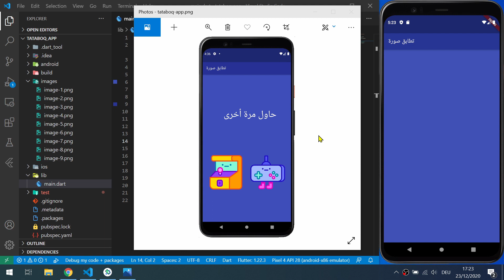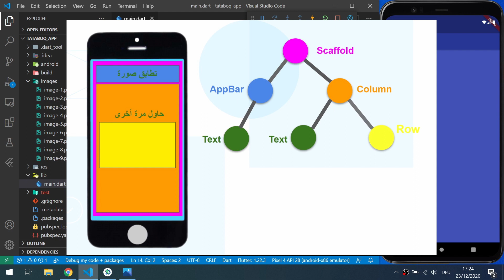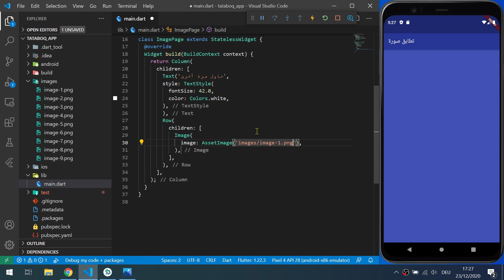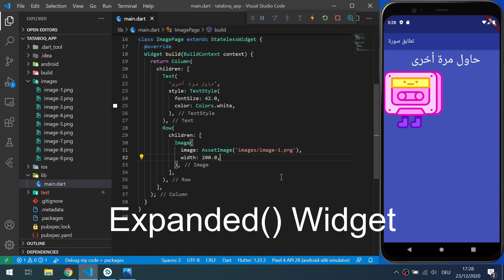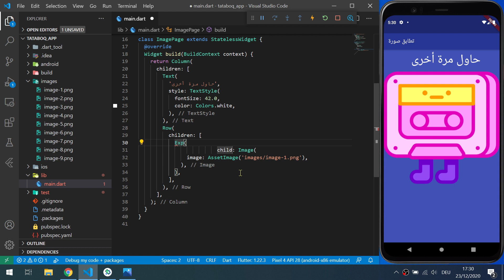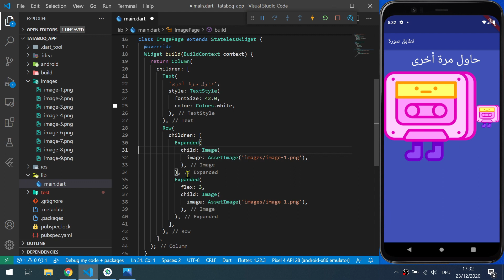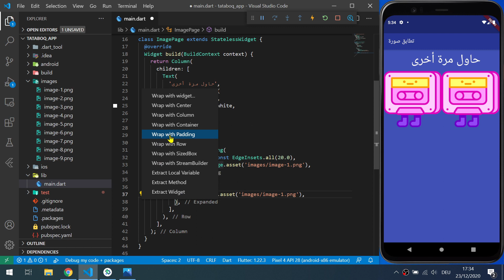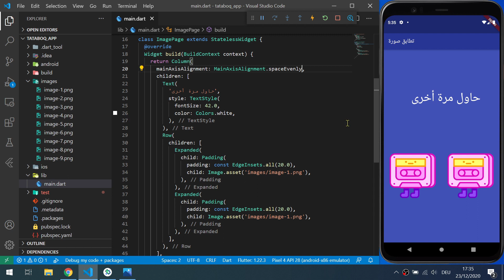تطبيق متوسط 02 - كيف نمنع خروج العناصرعن شاشة التطبيق مع فلاتر للمبتدئين : Expanded Widget - Flutter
في هذا الفيديو سنتعمل ودجت جديدة وسنتعمل كيف نمنع خروج الصورة أو العناصر عن شاشة الموبايل، مهما كان عرض جهاز الموبايل. وسنكمل العمل على كورس تطوير تطبيقات الموبايل مع فلاتر للمبتئدين من الصفر.

نبذة عني
أنا اسمي عمار, مبرمج تطبيقات واعمل حاليا في النمسا ولدي شركة برمجة بالإضافة لعملي في شركة خاصة.
على قناتي ستجد كل دروس وفيديوهات عن البرمجة وتصميم تطبيقات الموبايل باستخدام فلاتر.